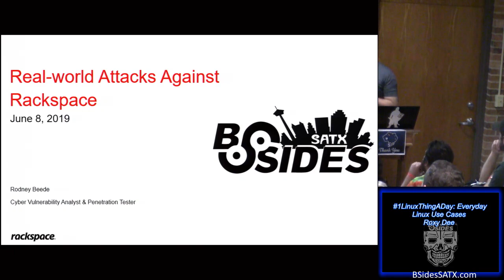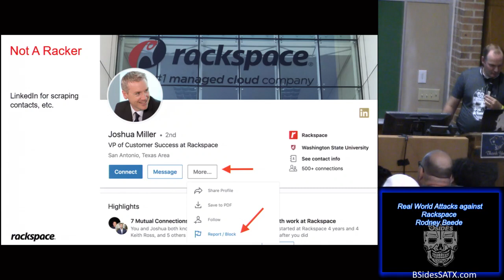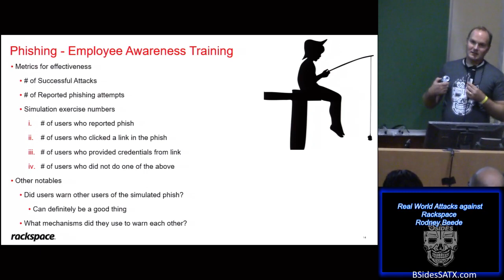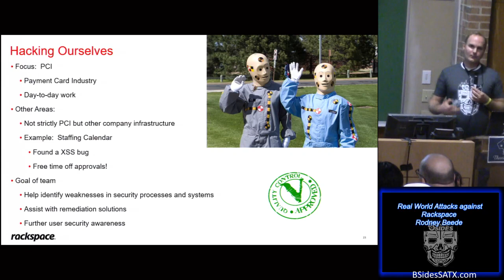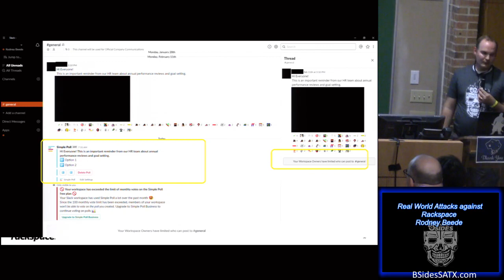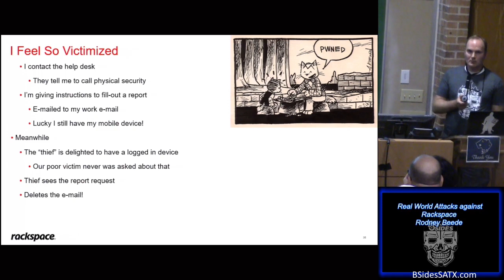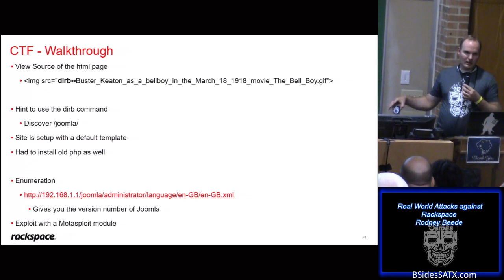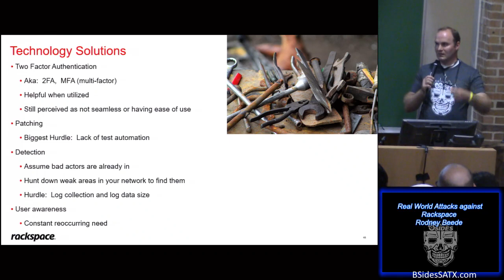Rodney Beede - Real World Attacks Against Rackspace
Title: Real World Attacks Against Rackspace
Presenter: Rodney Beede
Track: In The Beginning 08
Time: 1500

Abstract:
A review of real-world attacks we see every week at Rackspace against us or our customers. Examples include phishing, DDoS amplification, credential brute force attacks, fraud for crypto-mining or spam campaigning.
Also some of the vulnerability testing we perform on ourselves (red teaming missions).
Speaker Bio:
Rodney Beede is a Cyber Vulnerability Analyst & Penetration Tester for Rackspace Global Enterprise Security.
M.S. in Computer Science
− University of Colorado at Boulder
− "A Framework for Benevolent Computer Worms" 2012
Security Work
- CVE-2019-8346 - XSS in ManageEngine ADSelfService Plus param adscsrf
- CVE-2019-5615 - Rapid7 insightVM (nexpose) also exposes clear-text password for backups and keystore (chased vendor to add clear-text disclosure, original work for admin-hashes by another)
- Slack vulnerability (#496095) where any third party add-on can post to annoucements-only channel
- OSCP - March 2019
- "Unattended, Unlocked, Unprotected Terminals - User Security Training with USB Rubber Ducky" August 21, 2018
- "Making App Password Changes Easier" August 6, 2018
- BSides San Antonio 2018 - CTF winning team
- "Cloud API Service Accounts and Managing a Jungle of Credentials" - InnoTech Oklahoma; October 5, 2017
− "Single Sign-On Watering Hole" vuln. presentation at BSidesOK 2017
− "Shadow IT In The Cloud" - Oklahoma Retailers InfoSec Forum, 2016
− "Case Study: Seagate's Amazon AWS Cloud Security" – InnoTech & IWS9, 2016
− Discovered CVE-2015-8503 XSS in Tenable SecurityCenter; 2016
− Discovered data disclosure vuln in Google Spreadsheets; 2015
− "Case Study: Seagate's OpenStack Swift Security" – InnoTech 2015; CSA&IAPP 2014
− Authored chapter "Object Storage" in the OpenStack Security Guide
− Discovered CVE-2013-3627: McAfee Agent v4.6 Denial of Service
− AppSec USA (OWASP) - CTF winning team – 2012 & 2013